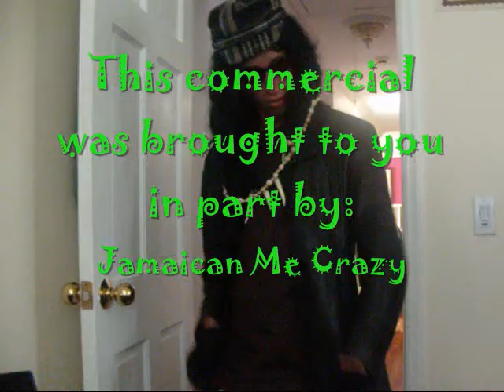Pet Stuffers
Here at Pet Stuffers, we will help you through the tough time when your pet has died. Seriously we do a good job. "You never have to say goodbye"
-CRU